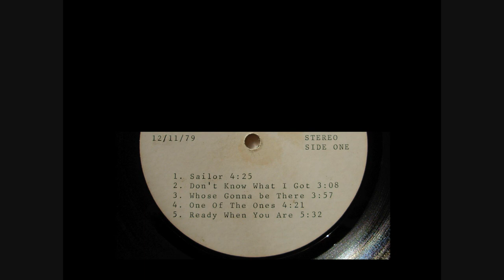Leo Gaffney / Lee Freeman "Sailor" unreleased acetate 1979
Lee Freeman was a founding member of the Strawberry Alarm Clock, Leo Gaffney was also a member at a later date.In 1979 they recorded an LP "The Gaffney Freeman Band"  together that was never released.This song "Sailor" was to be the opening cut on that LP.
This record of course sounds nothing like the Strawberry Alarm Clock but should be of interest to family/friends/ or fans who may have never heard it before. Enjoy !